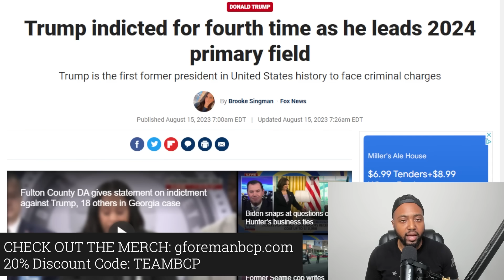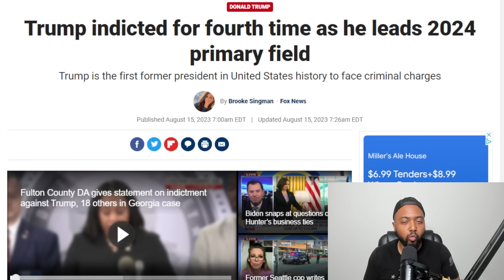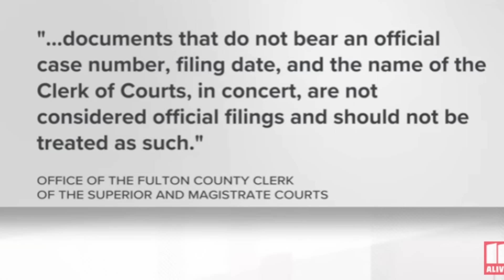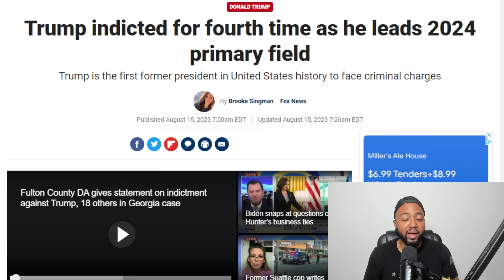Democrats CAUGHT RIGGING Georgia RICO Indictment Against Trump As CNN Admits Quiet Part Out Loud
Donald Trump, has now been indicted four times this year, all while he leads in the polls for the Republican nomination for president.

Trump, the current 2024 GOP frontrunner, was indicted on Tuesday with state charges out of Georgia’s Fulton County.

Former Trump White House chief of staff Mark Meadows, attorneys Rudy Giuliani, Sidney Powell, Jenna Ellis, Kenneth Chesebro, Jeff Clark, John Eastman, and others, were also charged out of the years-long investigation.